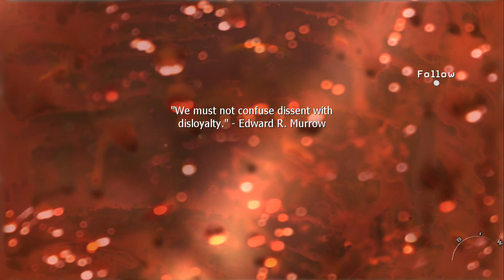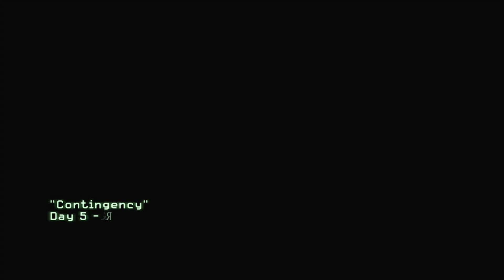OF THEIR OWN ACCORD - CoD: Modern Warfare 2 - Part 8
Welcome to Modern Warfare 2. Enjoy the adventure.

Modern Warfare 2 continues the gripping and heart-racing action as players face off against a new threat dedicated to bringing the world to the brink of collapse. Playing as as Sgt. Gary "Roach" Sanderson, your international squad of elite soldiers battle through harrowing combat scenarios that range from snowy mountaintops in Siberia to the crowded streets of Rio de Janiero, Brazil and beyond, facing a terrorist force hellbent on redefining the boundary lines of today's modern warfare.